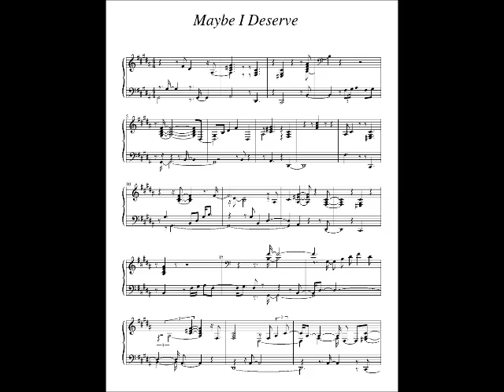Tank Maybe I Deserve Instrumental